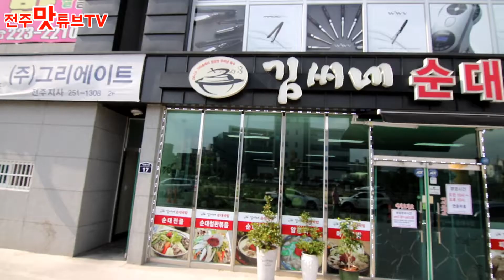철판순대볶음 and 치즈볶음밥 김씨네순대국밥 Jeonju travel mukbang / Sundae Stir-fry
상호 : 김씨네순대국밥

주소 : 전라북도 전주시 완산구 바우배기1길 17
지번 : 전라북도 전주시 완산구 효자동2가 1243-16

맛본메뉴
-철판순대볶음
-순대국밥